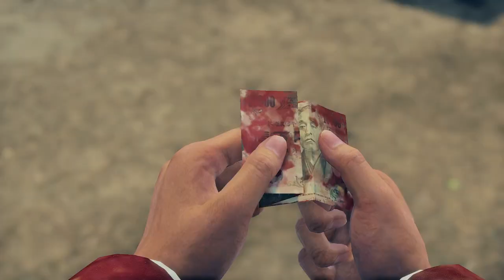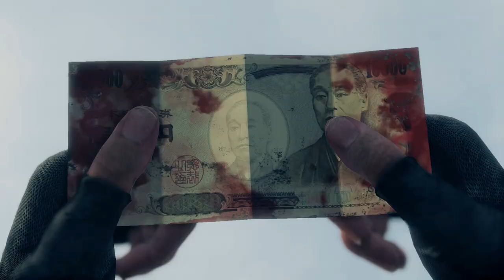Like A Dragon-Part 3:Rock Bottom Of Life